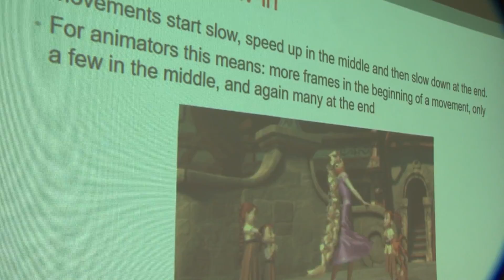Girl Guides Experience STEM Camp at UNB!!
New Brunswick and PEI Guides Learn Science and Math at a fun weekend camp!!